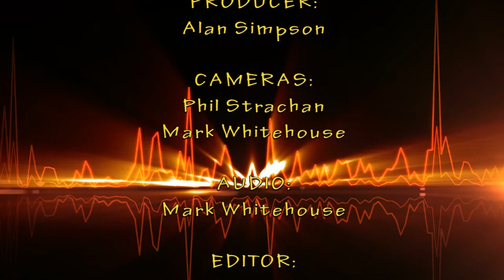The Profile Ep 7 Frank Genovesi chats with Gary Dunn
The Profile produced by ProCopy and features Western Australian musicians and industry people.
In this episode guitarist and songwriter Frank Genovesi chats with Gary Dunn about his music career and trips to the USA and France.